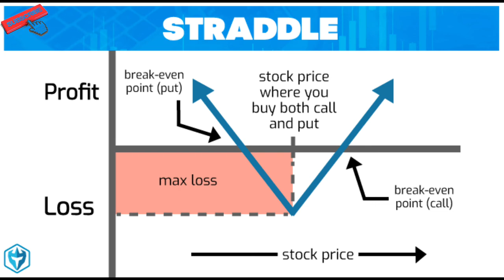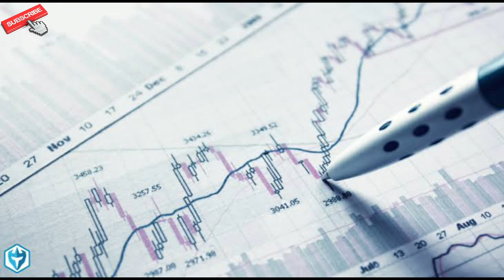Day Trader తెలుగు , Trading Panthulu , who is real who is fake...?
Trading is the buying and selling of securities, such as stocks, bonds, currencies and commodities, as opposed to investing, which suggests a buy-and-hold strategy. Trading success depends on a trader's ability to be profitable over time.